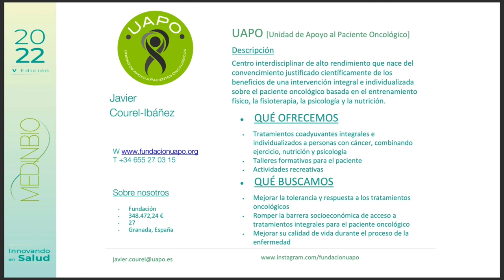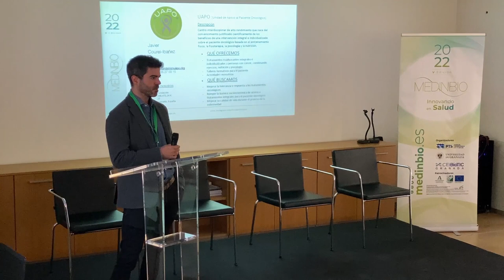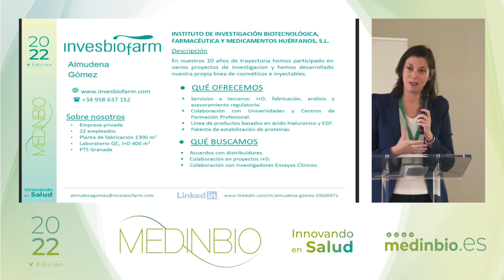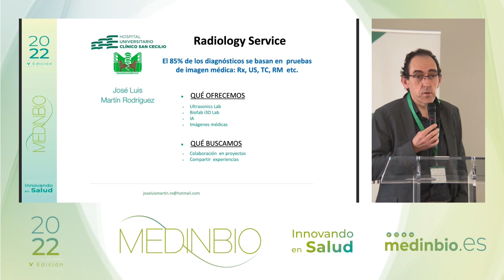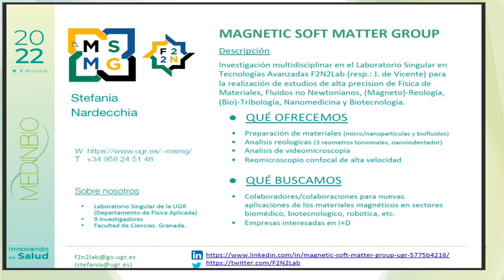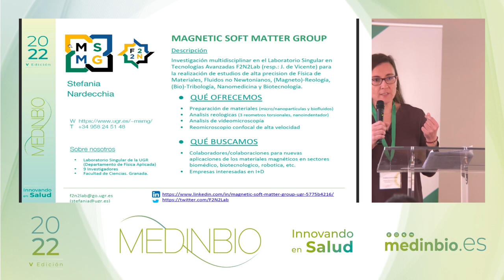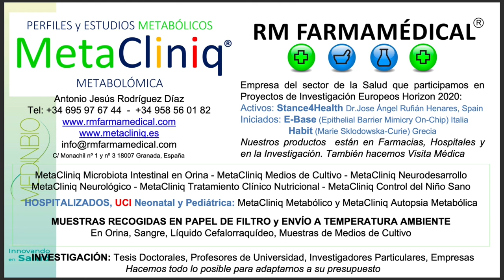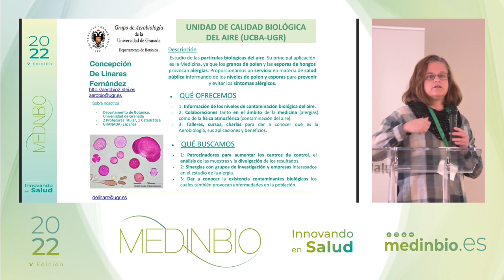Micropresentaciones bloque 3 - Foro MedinBio2022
Tercer bloque de pitchs del Foro Medinbio2022 celebrados los días 30 de noviembre y 1 de diciembre de 2022. En el índice de esta descripción podrás pulsar en el minuto exacto de la micropresentación que te interese.

ÍNDICE:
02:20 : Javier Courel UAPO
17:03 : Ana Mº Sanchez Biobanco de SSPA
20:28 : Almudena Gomez Inves Biofarm
23:54 : Mario Fernandez UGR-UCA-AUF
26:06 : Concepción Marañon Genyo
29:14 : Jose Luis Martín Clinico San Cecilo
42:48 : Stefania Nardecchia Magnetic Soft Matter Group
46:41 : Ana Isabel Gonzalez Bionanomet- UGR
49:29 : José Lopez Molina Nano Vectores- UGR
51:08 : Antonio Lallena Fisica Atómica y Nuclear- UGR
54:26 : Antonio J. Rodriguez METACLINIQ
58:05 : Silvia Prieto FIDESOL
01:01:23 : Concepción Linares Unidad Calidad Biológica del  Aire- UGR

MedInBio es un foro de transferencia biomédico diseñado para promover la innovación abierta y la colaboración entre profesionales de los diversos ámbitos del campo de las Ciencias de la Vida, como investigadores, empresarios y usuarios. Haciendo posible poner en común necesidades para encontrar soluciones mediante la cooperación. MedInBio propicia la creación de vínculos sólidos entre profesionales, nuevas oportunidades de negocio y otras sinergias.